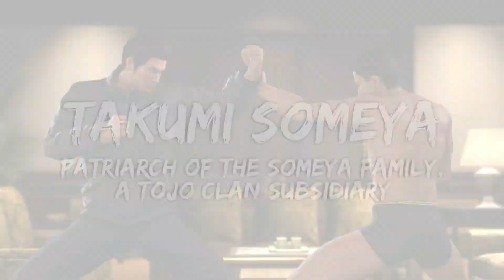Yakuza 6 - The Song Of Life : Takumi Someya Boss #1(Modded) (No Damage) [LEGEND]